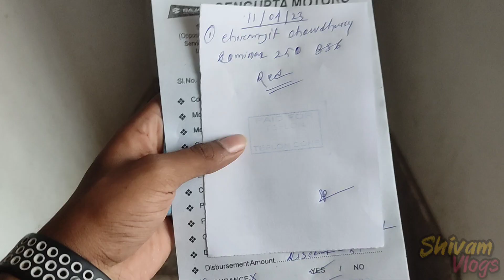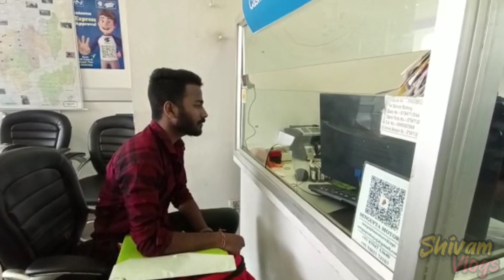Taking delivery of Dominar250, 2023 model